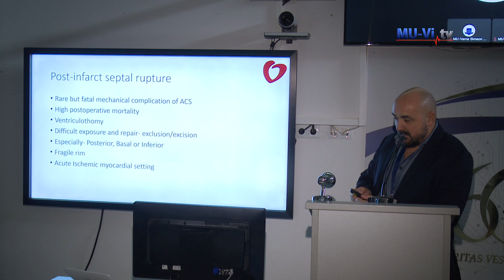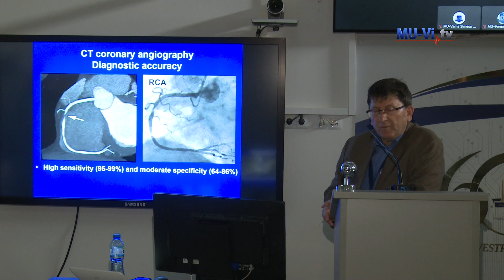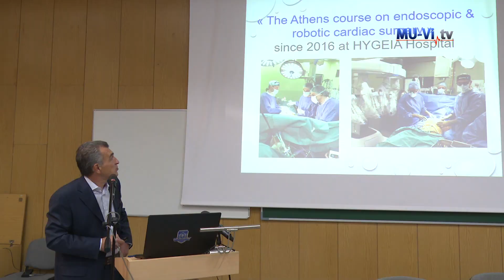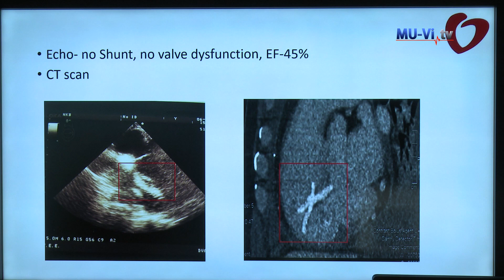Кардиохирургичен форум - Варна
Осемнайсет години от създаването на Клиниката по кардиохирургия в УМБАЛ „Св. Марина“- Варна беше отбелязано с научен форум, на който присъстваха ректорът на Медицински университет  - Варна – проф. д-р Светослав Георгиев, директорът на университетската болница – проф. д-р Силва Андонова, бележити кардиохирурзи и кардиолози от страната и от други европейски страни.